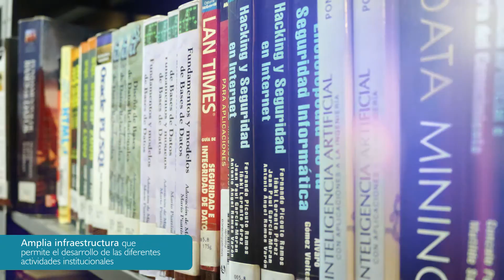Nuestras instalaciones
Unicomfacauca cuenta con espacios óptimos para el desarrollo de diversas actividades de índole Universitario. Juntos por la Acreditación de Alta Calidad.